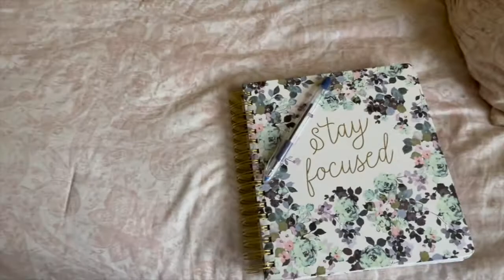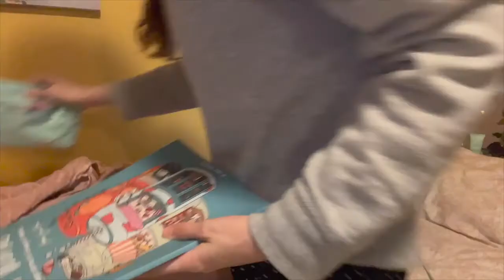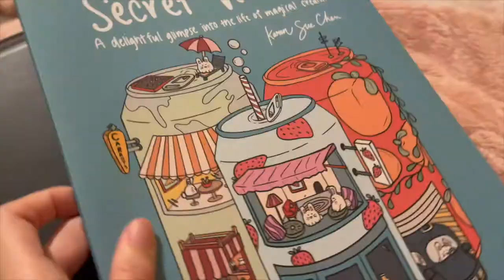Spend a Work Day with Me 💼 | Ep. 37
Hi guys;
Like I've mentioned before, my work schedule has been on steroids for the past few months haha I thought it would be nice to share how a Monday usually looks for me. At some point, I got so focused with work that I forgot to record 😅 My goal for the next few weeks is to learn how to balance my schedule. I hope you guys are doing well!

xoxo;
Nina

➭ iPhone 13
➭ iMovie
➭ Art (Intro and Outro) by: Ariana

ʕ•́ᴥ•̀ʔっIf you speak another language and would like to help me translate this video: